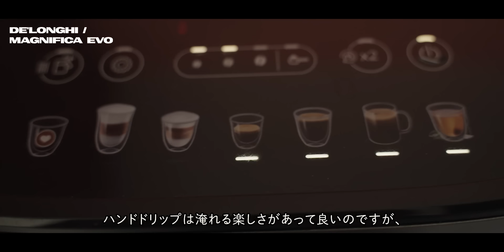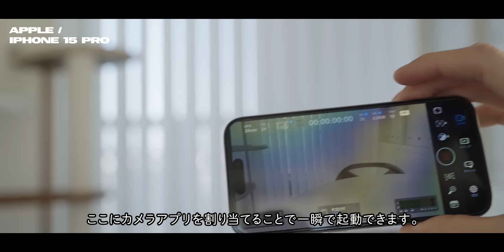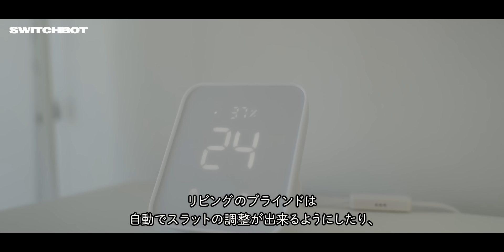【年間ベストバイ】2023年に買ってよかったもの8選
このチャンネルではライフスタイル、インテリア、ファッションについて発信しています。

⚫︎デロンギ マグニフィカイーヴォ

⚫︎スイッチボット
［カーテン］
［ブラインド］
［ハブ2］
［見守りカメラ］

⚫︎Panasonic レイアウトフリーテレビ

⚫︎ジュリアスタートオプティカル　サングラス

⚫︎ワコマリア×グラミチ トラックジャケット

⚫︎ a7cii　ミラーレス一眼レフカメラ

※BGMの曲名教えてくださいなどの質問には回答できかねます